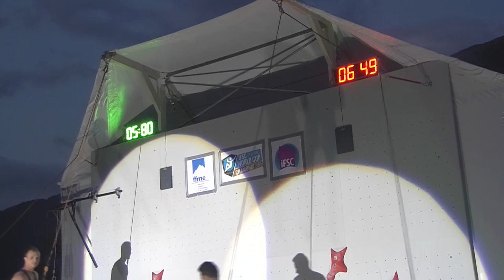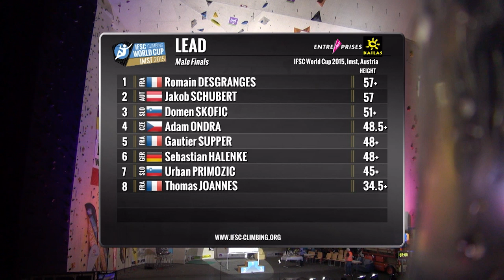Stagione 2015 - Seconda puntata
Nella seconda puntata della stagione 2015 del Climbing Magazine la sintesi della Coppa del Mondo a Chamonix e un'intervista a Stefano Ghisolfi